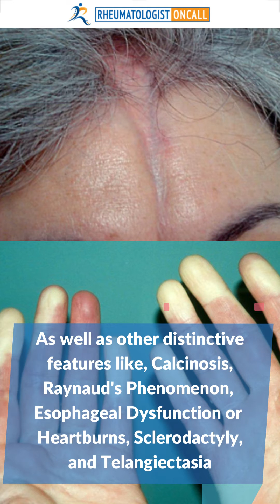Anti-Centromere Antibodies in Autoimmune Diseases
Explore the significance of anti-centromere antibodies  and how they're linked to certain autoimmune conditions like scleroderma, systemic sclerosis or primary biliary cirrhosis.